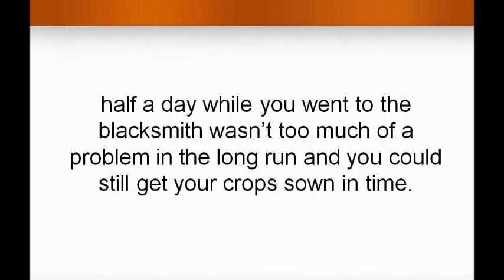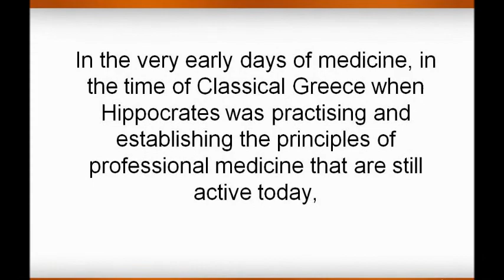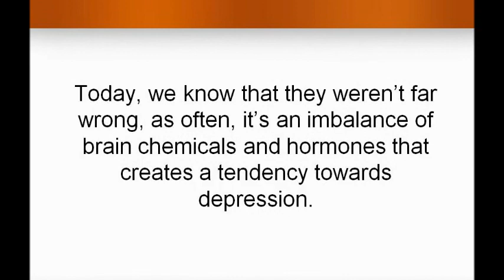Depression in the Olden Days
In Hippocrates' time, the blame for a tendency towards depression was put on an imbalance of the four "bodily humours" (blood, black bile, bile and phlegm) where black bile (the Greek for this gives us the word "melancholy") was found in excess. Today, we know that they weren't far wrong.